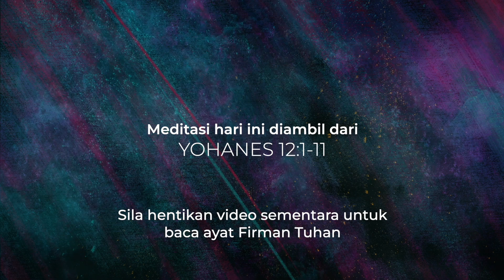Perjalanan Pra-Paskah: Meditasi Harian 28 – Yohanes 12:1-11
Hadirilah musim refleksi dan pertumbuhan rohaniah bersama Gereja Lutheran di Malaysia dalam waktu suci pra-paskah ini. Bergabunglah dengan kami dalam meditasi yang memperkaya jiwa saat kita menyelami kedalaman yang mendalam dari Yohanes 12:1-11. Perjalanan transformatif ini dipandu oleh kata-kata penuh wawasan dari Rev. Pamela Jau di 11th Mile Lutheran Church, menawarkan sudut pandang unik mengenai iman dan kehidupan.

 Musim pra-paskah adalah masa introspeksi, waktu untuk terhubung dengan diri inner dan memperkuat ikatan dengan yang ilahi. Meditasi ini menjadi mercu suar harapan dan inspirasi, mengundang anda untuk berhenti sejenak, merenung, dan menemukan kedamaian dalam ajaran Gereja Lutheran.

 Dalam kegaduhan kehidupan sehari-hari, mudah bagi kita untuk kehilangan jejak pada jalur spiritual. Namun, kekuatan meditasi terletak pada kemampuannya untuk memusatkan pikiran kita, meredakan kebisingan, dan membawa kedamaian. Jadi, jadikan ini sebagai dorongan bagi Anda untuk berkomitmen pada praktik spiritual ini sepanjang musim pra-paskah. Mari kita bersama-sama menjelajahi kekayaan iman, mendekatkan diri pada esensi keyakinan kita, dan memperdalam hubungan dengan komunitas kita.

 Ambillah waktu setiap hari untuk terlibat dalam pengalaman meditatif ini, memungkinkan ajaran-ajaran ini beresonansi di dalam diri anda. Semoga perjalanan pra-paskah ini menjadi pengalaman yang transformatif dan membangkitkan semangat, penuh dengan momen refleksi, pertumbuhan, dan rasa tujuan yang diperkuat. Sertailah kami dalam ekspedisi berarti ini, dan biarkan Gereja Lutheran di Malaysia menjadi panduan anda menuju hubungan spiritual yang lebih dalam.